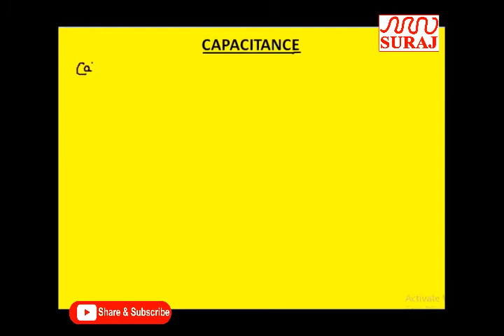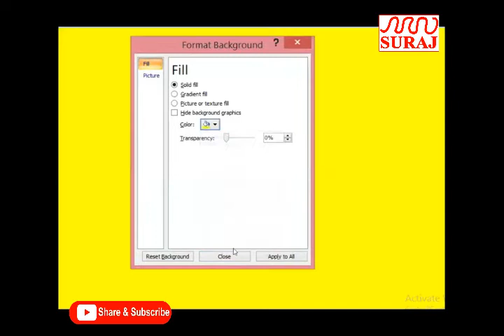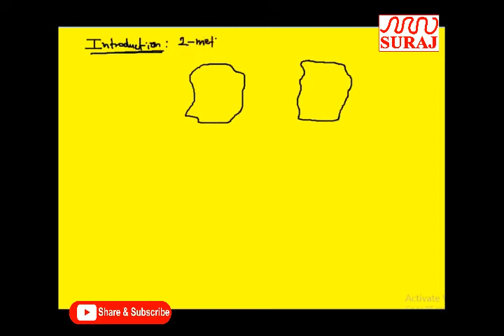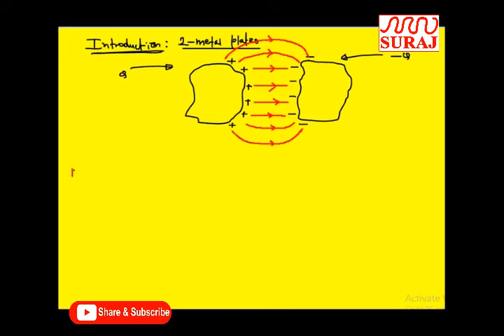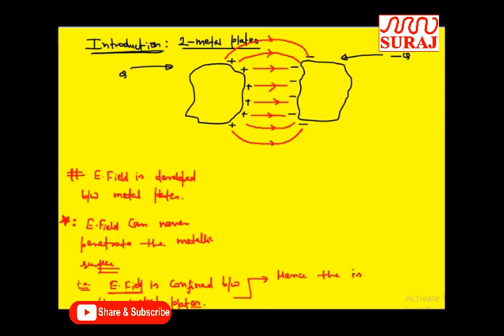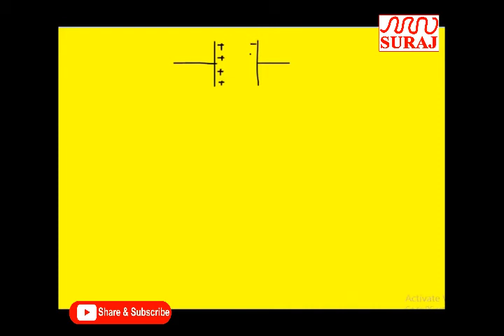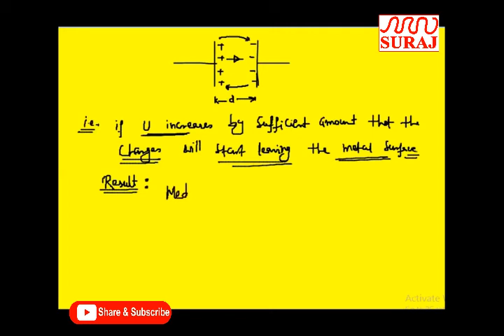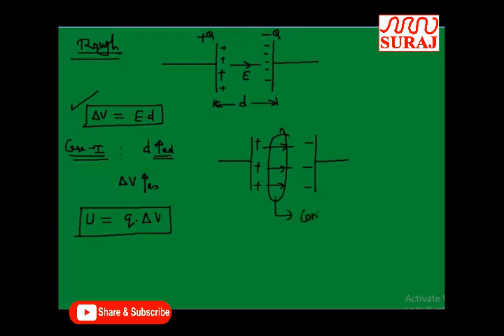SURAJ SCHOOL l PHYSICS 12th l CAPACITANCE (LECT 1) l SURAJ EDUCATION